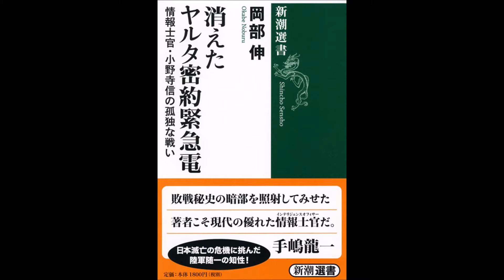【紹介】消えたヤルタ密約緊急電 情報士官・小野寺信の孤独な戦い 新潮選書 （岡部 伸）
今回紹介するのは、　消えたヤルタ密約緊急電 情報士官・小野寺信の孤独な戦い　という本です。

今の日本が学ぶべきことばかり。
以前、小野寺信氏の奥様の小野寺百合子さんの『バルト海のほとりにて』(共同通信社)を読み、小野寺夫妻のストックホルムでの活躍に関して興味を持っていました。ですから本書は、まさに待望の一冊でした。ドイツが英国ではなくソ連へ向かうこと、ドイツが降伏すれば３ヶ月後に日本に対して参戦すること、そしてアメリカで原爆が開発されていることを、冷静にしかも正確に日本に伝えていたにもかかわらず、それら情報が生かされることはありませんでした。もしも、こうした情報が生かされていれば……と思うと、日本国民の１人として、本当にいたたまれない気持ちになります。小野寺夫妻の悔しさは、いかほどであったか。中枢にいる人たちが、自分たちの理想とする作戦に合った情報だけを耳に入れ、都合の悪い情報には耳を閉ざし、目をふさいでしまうことが、どれだけ国益を損ない、国民を危険にさらすものであるか。インテリジェンスの重要さ、そして逆に日本の機密が外国に漏れてしまう危険性も含めて、いろいろと考えさせられる本でした。